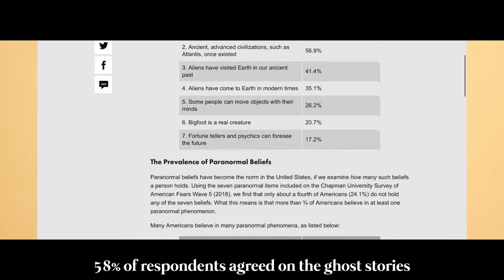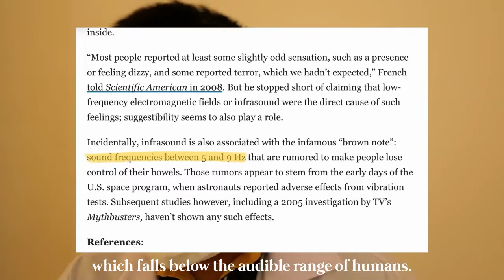Can Ghosts be explained by Science?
Can Ghosts be explained by Science ... presented by English Program M2 Science class (8th grade)